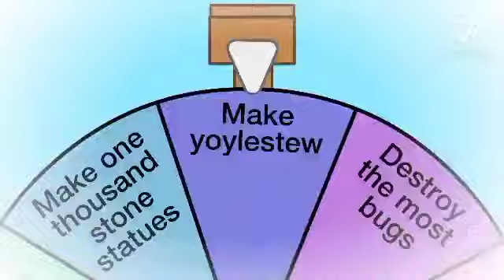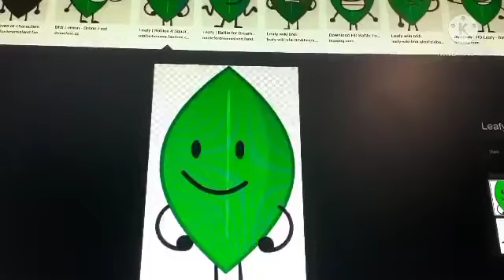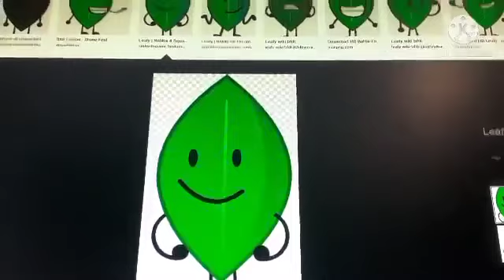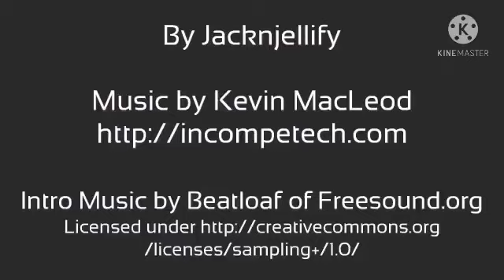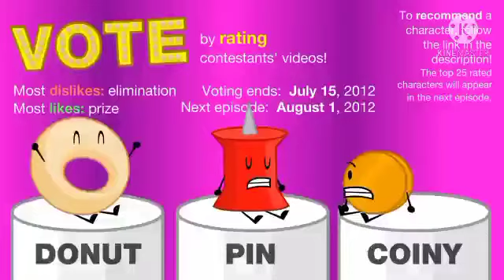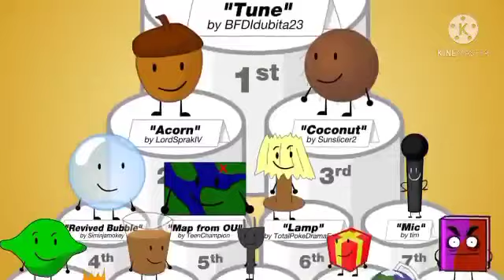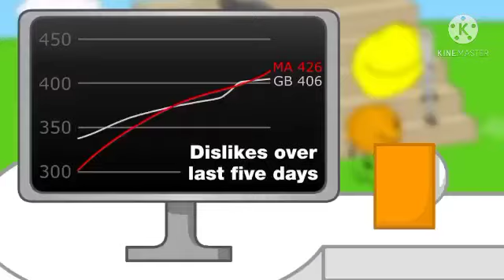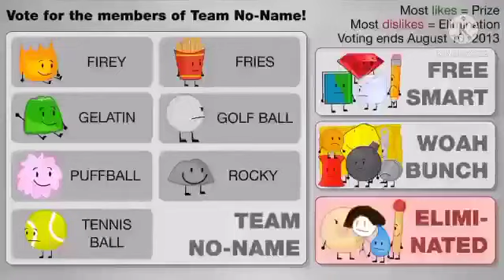(REUPLOAD) Unknown Video 6528